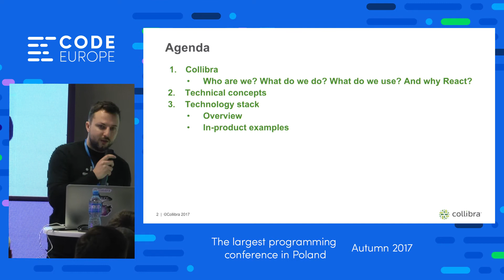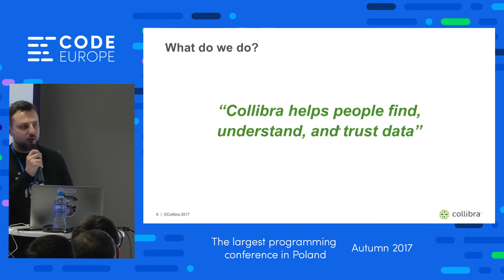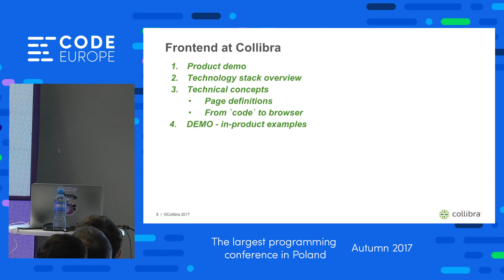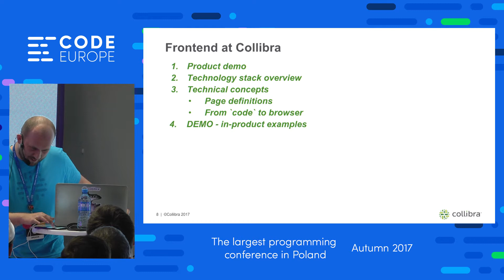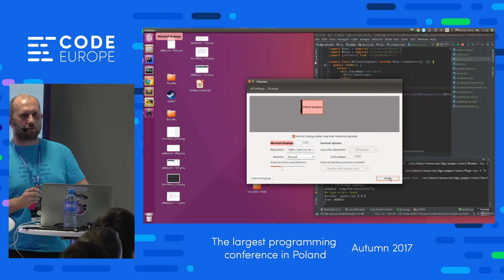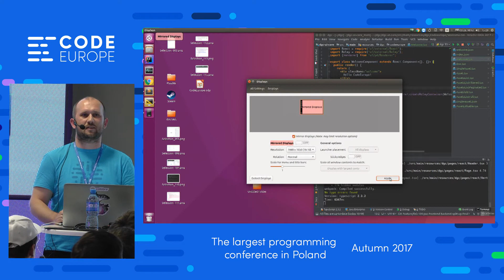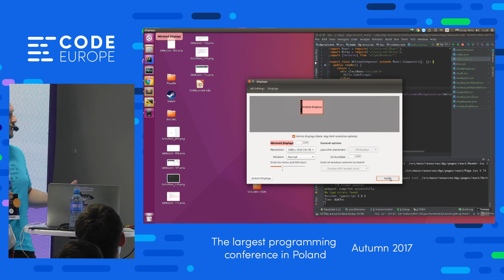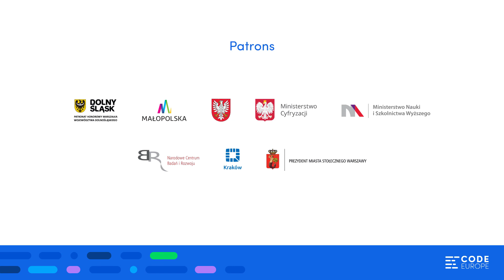React+Relay+GraphQL at Collibra - lecture by Kaczan and Boczkowski - Code Europe Autumn 2017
Grzegorz Kaczan i Piotr Boczkowski
From fetching data through GraphQL, over Relay, straight to React views. An overview of how we do front-end at Collibra. Live coding presentation on in-platform examples. Want to see how we do it?